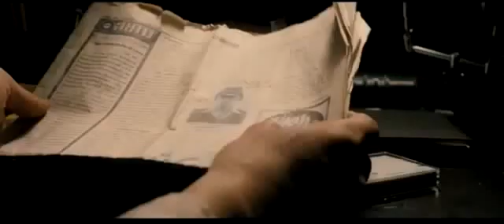The Railway Man (2013)_Movie HD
The Railway Man  (2013)_Movie HDThe initial trailer home for that Railway Person starring Colin Firth along with Nicole Kidman have been produced. Check out this beneath.

The particular picture is usually an version with the bestselling autobiography with the very same title by simply Eric Lomax, any British isles specialist grabbed in the course of Earth Conflict II exactly who lived with ferocious ailments in a Japanese people hostage associated with conflict get away though being forced to be effective about the Thai-Burma train. Nearly 50 years after inside 1993, they went back to Japan to address japan interpreter they held responsible regarding high of his or her sick treatment method.

The Railway Man  (2013)_Movie HDFirth along with Jeremy Irvine participate in the elderly along with more youthful Lomax, though Kidman co-stars because his oThe Railway Man  (2013)r her partner Patti along with StellanThe Railway Man Skarsgård looks because Lomax's best ally exactly who accompanies him or her upon his or her go back visit to Japan.
The Railway Man
The particular Railway Person has been guided by simply up-and-coming Aussie Jonathan Teplitzky from a set of scripts by simply Honest Cottrell Boyce (Welcome For you to Sarajevo, Some sort of Dick And Bull Story) along with Andy Paterson (Girl Having a Globule Earring). This opened in the Toronto International Motion picture Event final Exclusive (September 6) to mainly positive reviews and can start inside BRITISH ISLES movie theaters upon Jan 3, 2014.

Eric Lomax, exactly who took to becomeThe Railway Man a lecturer in The Railway ManStrathclyde School adopting the stop associated with Earth Conflict II, passed on inside April associated with last year (2012) in the age of 93.
Go through much more in http: //www. nme. com/filmandtv/news/first-trailer-for-the-railway-man-starring-colin/320472#Pq19pAhPb6PSyddt. 99
The Railway Man  (2013)
The particular Railway Person debuted into a rankingThe Railway Man ovation in the Toronto Motion picture Event, Deadline's Pete Hammond composed over the few days. Existing in the screening has been Patti Lomax, the widow associated with Eric Lomax, the real-life topic with the history about a man exactly who faced his or her Japanese people tormentor many years following conflict. Nicole Kidman plays Patti within the Jonathan Teplitzky-directed picture, reverse Colin Firth because Eric.
 Stellan Skarsgård, Jeremy Irvine along with Hiroyuki Sanada in addition legend. This doesn't possess a Oughout. Ohydrates. provider, nevertheless there was clearly various buyers verifying this out there inside Toronto.The Railway Man CAA/Lionsgate is actually repping America along with Lionsgate BRITISH ISLES lets out inside The british isles upon Jan 3.